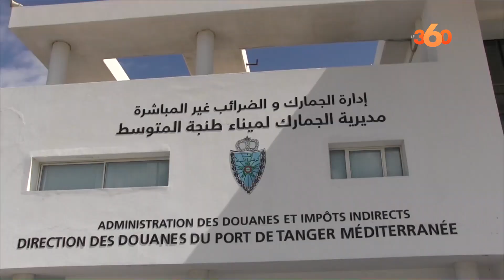جمركيو ميناء طنجة المتوسط يتبرعون بالدم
نظمت مديرية الجمارك بميناء طنجة المتوسطي خلال تلاثة أيام حملة تضامنية أقدم خلالها الجمركيون العاملون بالميناء على التبرع بالدم .
 ووصل عدد الأطر العاملة بمديرية الجمارك بالميناء المتوسطي المتبرعين بالدم خلال هذه الحملة الى أزيد من 159 متبرع ومتبرعة لبوا النداء وتوجهوا الى مقر المديرية للتبرع بالدم في اطار مبادرات المديرية التضامنية.